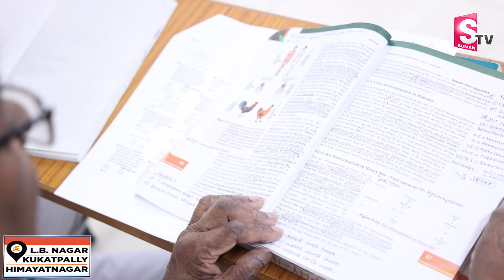70 Years Old Subbarao Preparing for Medical Entrance | Friends & Faculty Reaction | SumanTV Telugu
70 Years Old Subbarao Preparing for Medical Entrance | Friends & Faculty Reaction | SumanTV Telugu